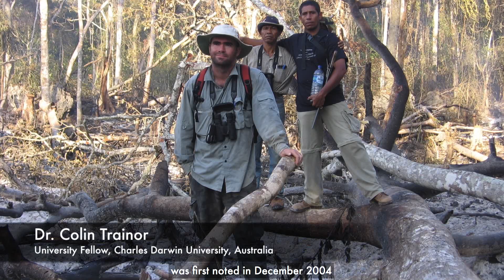Unusual new bird species, Rote Leaf Warbler (Phylloscopus rotiensis), discovered from Indonesia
A new bird species, Rote Leaf Warbler (Phylloscopus rotiensis) from Rote, Indonesia was recently described by a team of researchers from National University of Singapore and the Indonesian Institute of Science.

The published paper is open access and can be obtained